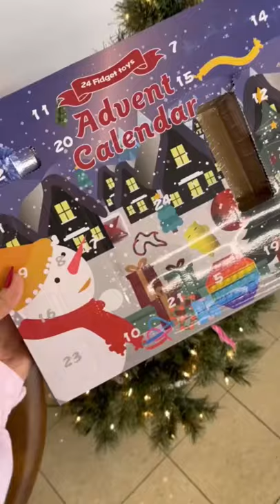Fidget Advent Calendar: Day 5 | Sierra Zagarri